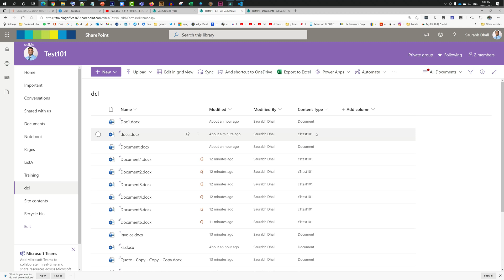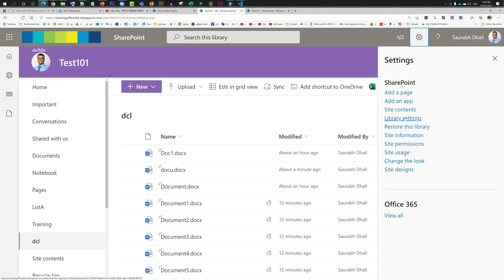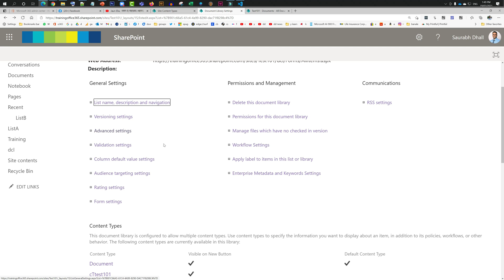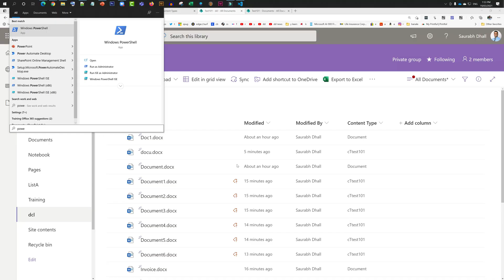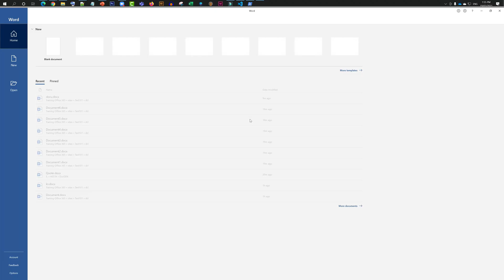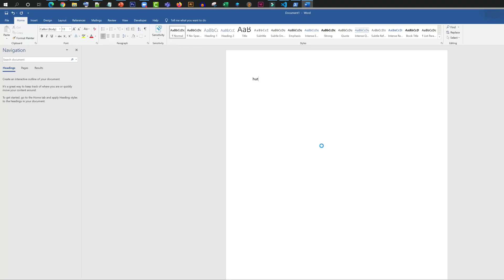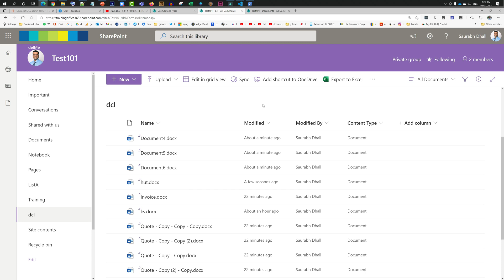how to delete or change content type from document library